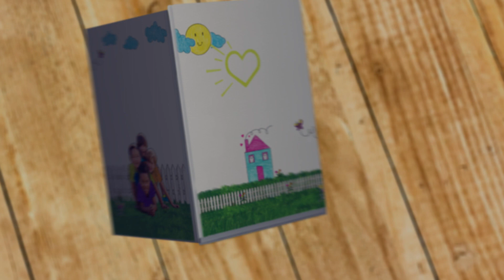Heart of Canal Street 2023 - Improving lives of children in southeastern WI -Potawatomi Casino Hotel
Giving has always been at the heart of who we are, and that's why we include it in our name: Heart of Canal Street.

Since 1994, Potawatomi Casino Hotel’s signature community program has partnered with local children’s charities to help improve the lives of children by putting food on tables, helping kids stay safe and encouraging an appreciation of the arts.

Potawatomi Casino Hotel’s signature community program celebrates yet another year of giving to children in southeastern Wisconsin.

To give your heart, simply play the Canal Street bingo game now through December 14th. Each year, funds are generated through this special Canal Street bingo game and other promotions.

About Heart of Canal Street:
Since its beginnings, the Heart of Canal Street program has contributed more than $20 million to hundreds of local children’s charities.
This year, 20 deserving local children’s charities will each received an equal portion of nearly $500,000 in total!